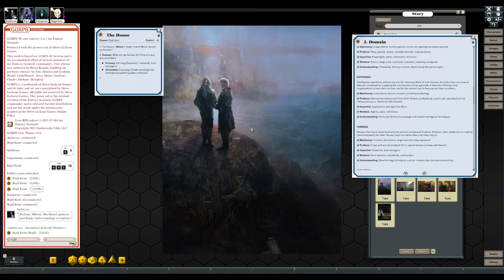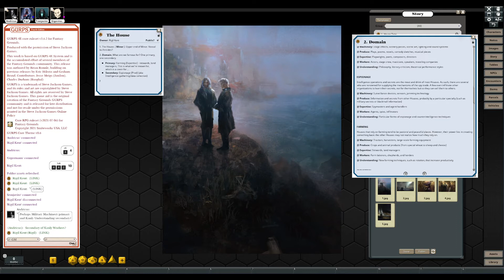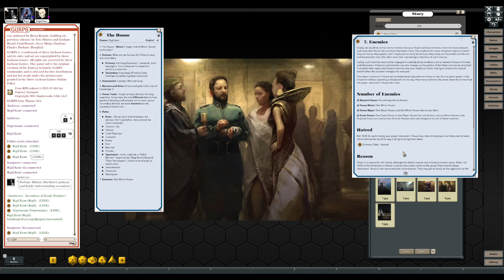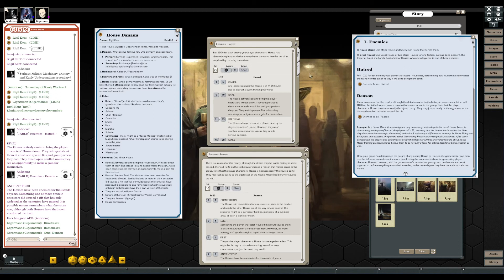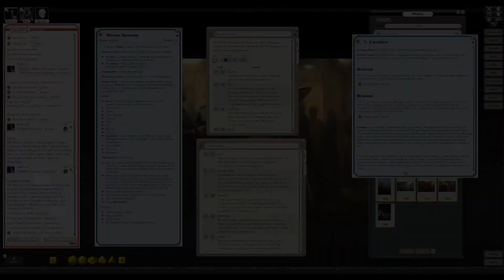GURPS Dune: House Danann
Session zero pre-season campaign preparation.

GM: Ronnke

0:00:00 Intro
0:00:34 Timeline; House Type
0:13:30 House Domain
0:44:56 House Homeworld
0:56:33 House Traits
1:10:53 House Roles
1:32:05 Player Characters
1:42:05 House Enemies
1:56:09 House Name, PCs Continued
2:18:56 Wrap Up